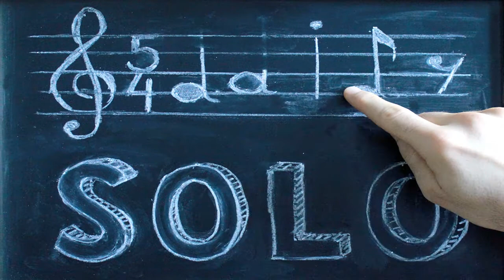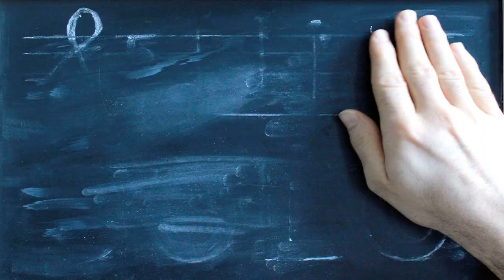Daily Solo - Balladesque (No. 298, guitar)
Played on Fender Stratocaster.